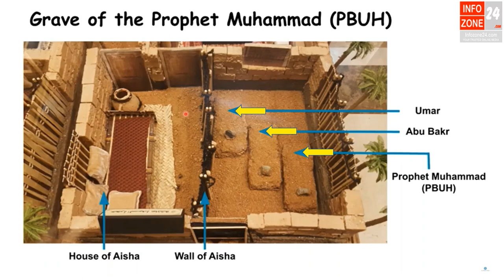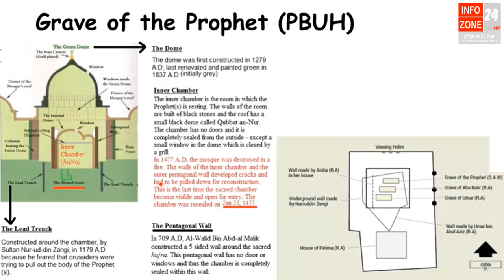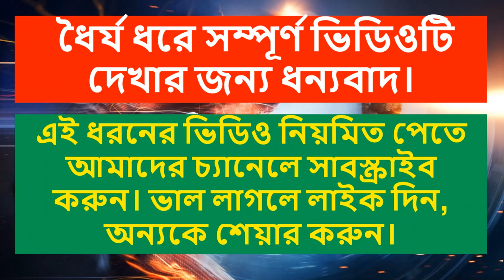Prophet Rawdha Original Looks Inside | Muhammad Rawda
Inside Prophet Grave Rawda Rasool রাসুলুল্লাহর (সাঃ) রওজা মোবারকের অরিজিনাল লুকস#rawda

Rawda e Rasool Video | Inside View Roza e Rasool Prophet Muhammad (PUBH)-Inside Prophet Grave

নবীজির রওজার ভিতরের ছবি দেখতে পারাটা অনেক সৌভাগ্যের বিষয়! কে দেখেছেন এখন পর্যন্ত ? না দেখে থাকলে আজই দেখুন!
নবীজির রওযা মোবারকের ভিতরের ছবি কখনও দেখেছেন? না দেখে দেখলে আজই দেখুন বিস্তারিত। নবীর রওযার ভূয়া ছবি অনলাইনে! সত্য জানতে দেখুন! Real Tomb vs Fake Tomb of Prophet Muhammad (PUBH)! Which is the real tomb of Prophet Muhammad? How to see real tomb of prophet Muhammad? How to look at tomb of prophet muhammad (PUBH)?
নবীজির রওজার ভিতরের ছবি খুবই সুন্দর!

সুবহানাল্লাহ! রাসুলুল্লাহর (সাঃ) রওজা মোবারকের অরিজিনাল লুকস! -Inside Prophet Grave Rawda Rasool

See Inside the Tomb of Prophet Muhammad (PUBH) vs Fake Tomb Virul.